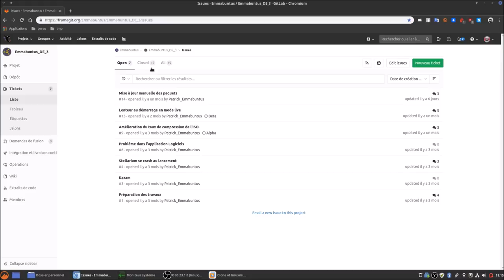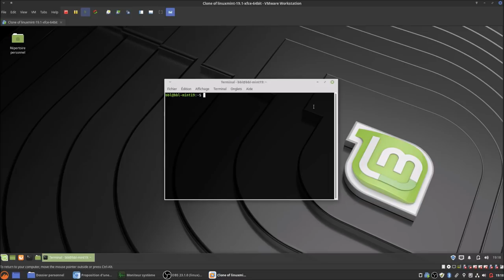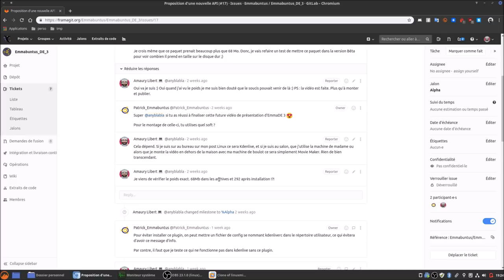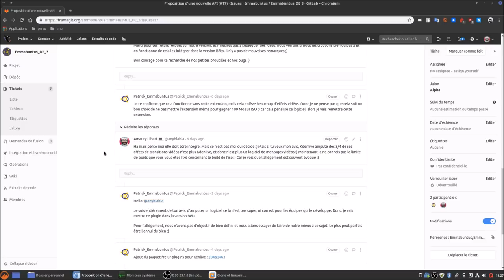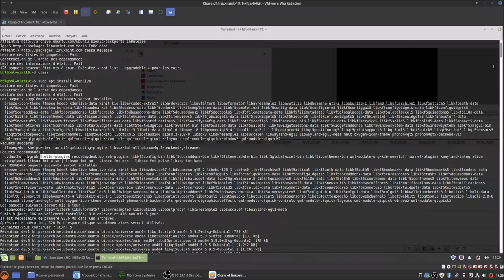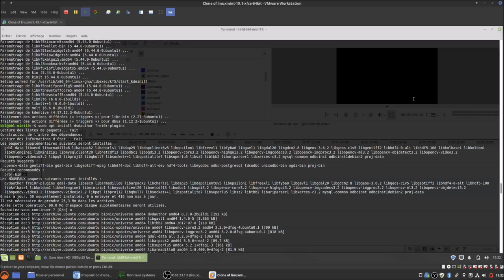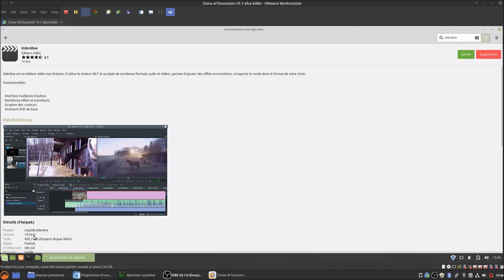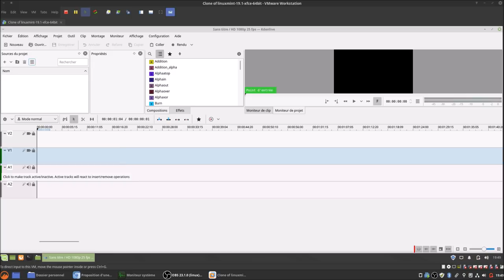Kdenlive : frei0r-plugins | Explications pour bien comprendre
Merci, et à bientôt ailleurs 🤙

"frei0r-plugins" : frei0r est un simple framework multi-plateformes pour les effets vidéo. Il fournit des filtres, des mélangeurs et des générateurs au moyen d'une API de plug-in minimaliste. Le comportement des effets peut être contrôlé à partir de l'hôte via des paramètres simples.